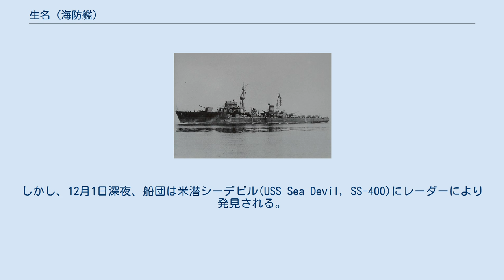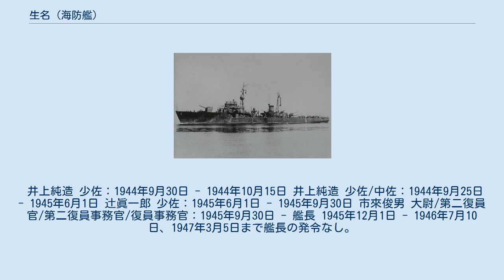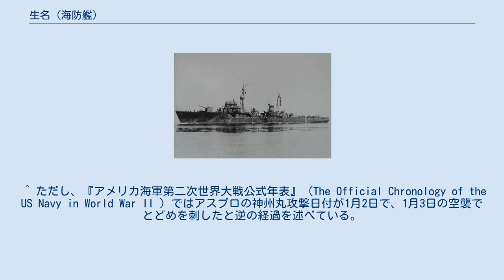生名 (海防艦)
生名 （いくな）は、日本海軍の海防艦。
普遍的には日振型海防艦の5番艦とされており、本艦を鵜来型海防艦に含める文献も存在するが、海軍省が定めた艦艇類別等級では御蔵型海防艦の13番艦。
太平洋戦争を生き延びて戦後は掃海に従事し運輸省の定点観測船、次いで海上保安庁の巡視船となった。
 艦名は愛媛県の生名島にちなむ。
 改マル5計画の海防艦、第5251号艦型の4番艦、仮称艦名第5254号艦として計画されたが、日立造船に建造が割り当てられた本艦は、用兵側から要望のあった掃海具を装備した通称「日振型」として建造されることとなった。
なお、改マル5計画により日立造船で建造された久米以下6隻はマル急計画艦とは異なり、全艦が掃海具を装備せずに九四式爆雷投射機と三型爆雷装填台を1基ずつ増備して竣工している。
 1944年6月30日、日立造船株式会社桜島造船所で起工。
9月1日、生名と命名され御蔵型に分類されて同級の13番艦に定められる。
4日、進水。
10月15日竣工し、本籍を佐世保鎮守府、役務を佐世保鎮守府警備海防艦にそれぞれ定められる。
同日付で呉防備戦隊に編入され、基礎術力練成教育にあたる。
11月15日、連合艦隊第三十一戦隊第二十一海防隊に編入され、海防艦干珠から海防隊司令部を継承し第二十一海防隊司令海防艦となる。
20日、第三十一戦隊は連合艦隊北東方面艦隊第五艦隊指揮下となる。
 30日0900、2A型戦時標準貨物船江ノ浦丸（日本郵船、6,968トン）、海軍配当船で2AT型戦時応急タンカーの延長丸（日本郵船、6,888トン）、海軍配当船で2AT型戦時応急タンカーの延元丸（日本郵船、6,890トン）等輸送船15隻で編成されたミ29船団を駆逐艦朝顔、海防艦干珠、新南、第41号海防艦、第66号海防艦、第223号駆潜特務艇と共に護衛して門司を出港。
しかし、12月1日深夜、船団は米潜シーデビル(USS Sea Devil, SS-400)にレーダーにより発見される。
翌2日0414、 北緯30度24分 東経128度17分 / 北緯30.400度 東経128.283度 / 30.400; 128.283の屋久島西方約150キロ地点付近で、シーデビルは魚雷4本を中型貨物船に向けて発射したものの、命中しなかった。
0424、シーデビルは魚雷2本を大型貨物船に向けて発射。
40秒後、海軍給糧艦間宮の設計の基となった陸軍輸送船はわい丸（南洋海運、9,467トン）の2番船倉に魚雷1本が命中。
魚雷命中により搭載していた弾薬とガソリンが誘爆して大爆発したはわい丸はわずか40秒で沈没した。
0429、シーデビルは距離1,200メートルにある大型貨物船に対して、艦尾発射管から4本の魚雷を発射。
0430、2AT型戦時応急タンカー安芸川丸（川崎汽船、6,895トン）の4番船倉に第1弾が、その30秒後に3番船倉に第2弾が命中。
0520、安芸川丸は4番船倉の被雷部で船体が折損し、0607に沈没した。
このとき沈没した輸送船には読売ジャイアンツの名投手、沢村栄治が乗船しており、この12月2日の雷撃で戦死している。
『日本商船隊戦時遭難史』によれば、この日に沈没した輸送船は安芸川丸とはわい丸だけであり、沢村はそのどちらかに乗船していたと見られている。
はわい丸にはシンガポールへ進出する海上挺進第22戦隊60名、および震洋60隻、陸軍車両50両、弾薬・ドラム缶詰めのガソリン等軍需物資、満州からマニラに進出する第23師団の一部、シンガポールへ進出する海上挺進第22戦隊および同戦隊基地第22大隊将兵、計1843名、船砲隊及び警戒隊計83名、船長以下船員148名、合計2,074名が乗船しており、全員戦死した。
安芸川丸でも陸軍高射砲隊409名、便乗者16名、鋼材、開発資材各750トンを乗せており、陸軍兵士244名、警戒隊7名、便乗者1名、船員18名が戦死したほか、救命ボートで脱出して諏訪之瀬島に漂着した生存者79名のうち、2名が死亡した。
また、貨物船伯剌西爾丸（大洋興業、5,860トン）が自らが投下した爆雷の炸裂により損傷する。
船団はシーデビルによる安芸川丸とはわい丸の撃沈で支離滅裂となってしまう。
海軍配当船で2AT型戦時応急タンカーの神祐丸（大阪商船、6,956トン）は日本本土へ反転。
損傷した伯剌西爾丸は基隆へ、江ノ浦丸は大陸へと向かう。
和浦丸（三菱汽船、6,804トン）と護衛の朝顔...